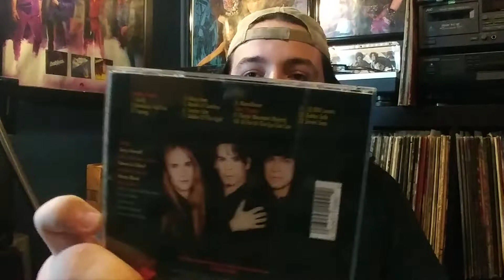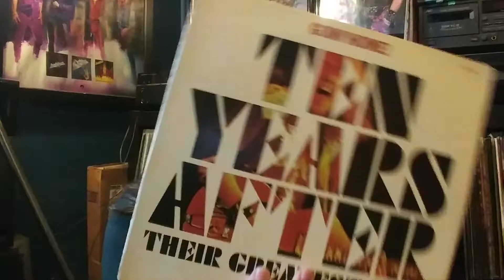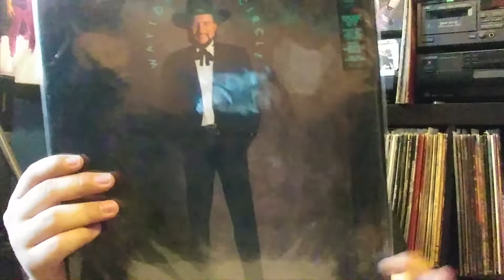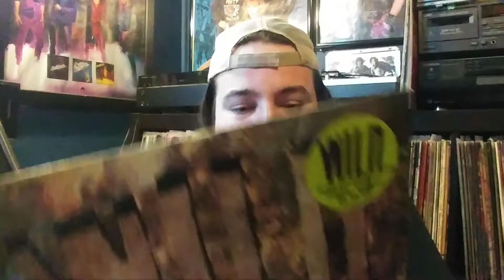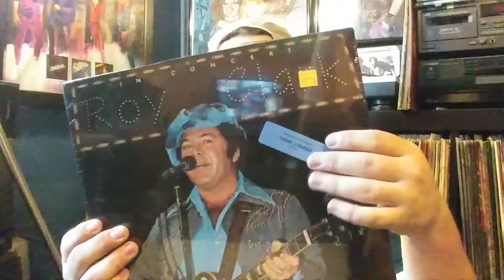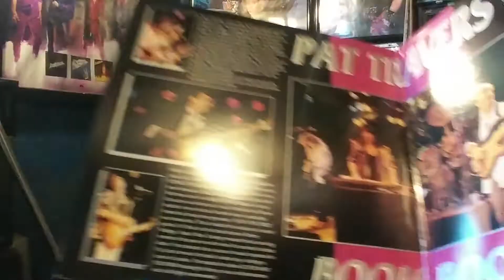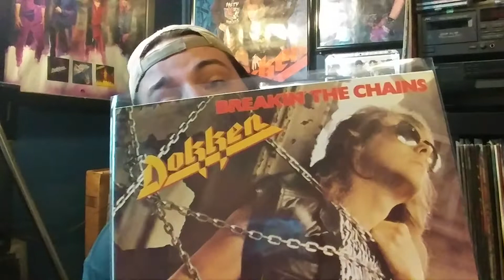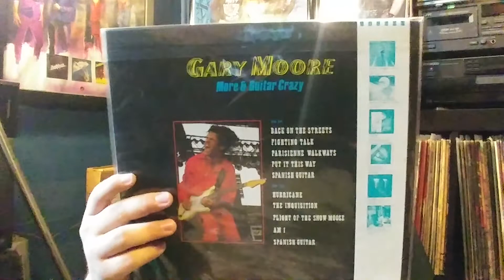First Vinyl Update Of 2019